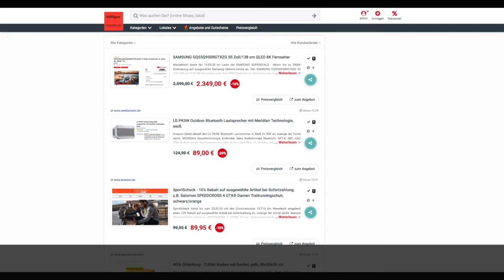Schnäppchen/Billiger des Tages 21.02.20 - LG PK5W Outdoor Bluetooth Lautsprecher in Weiß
Heute ist Schnäppchen/Billiger des Tages - LG PK5W Outdoor Bluetooth Lautsprecher in Weiß.